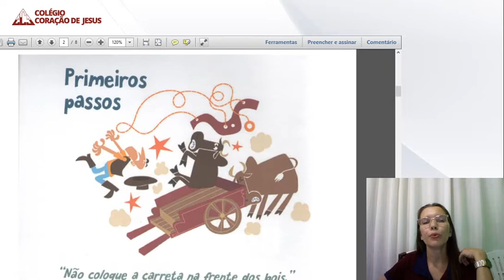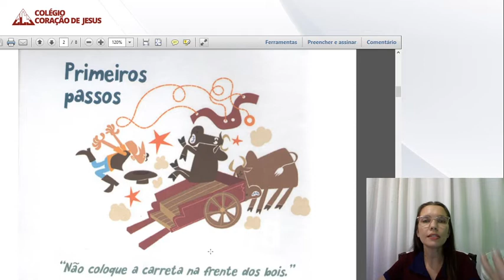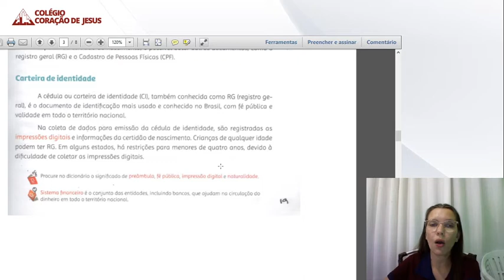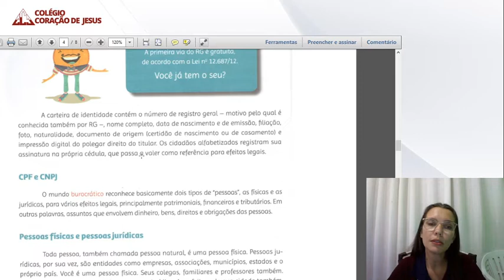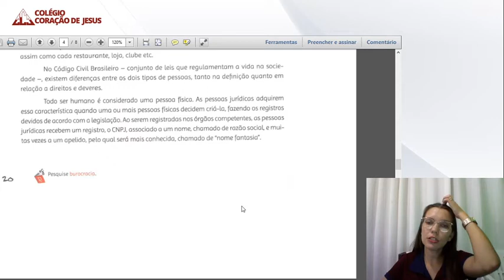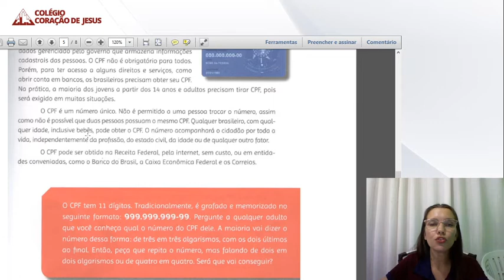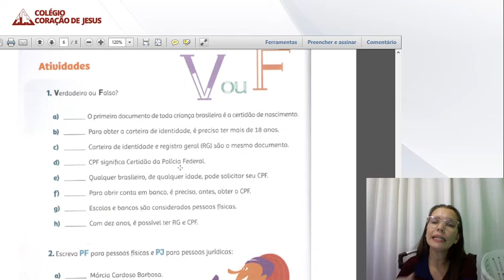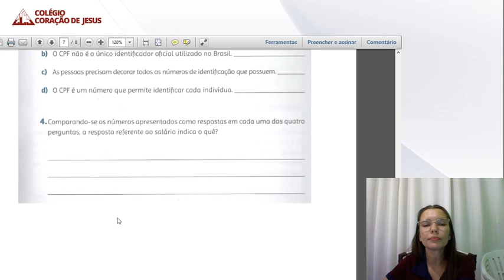5º ano, Matemática 17 06 2020